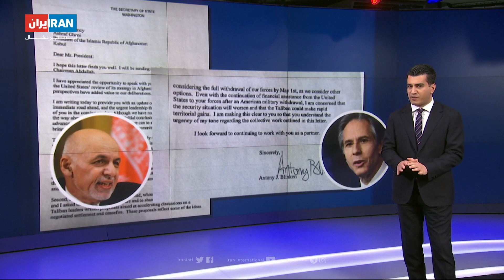نامه وزیر خارجه آمریکا به رئیس جمهور افغانستان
برخی می‌گویند وزیر امورخارجه آمریکا در این نامه لحنی تحکم‌آمیز داشته است
گفت‌وگو با هارون نجفی‌زاده، ایران اینترنشنال